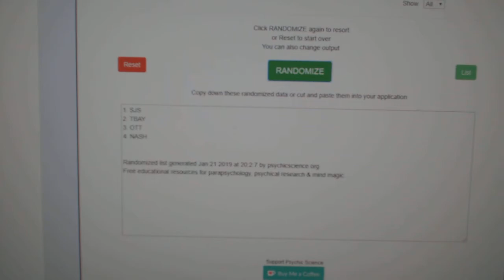Multi Randoms - C&C GB #9290